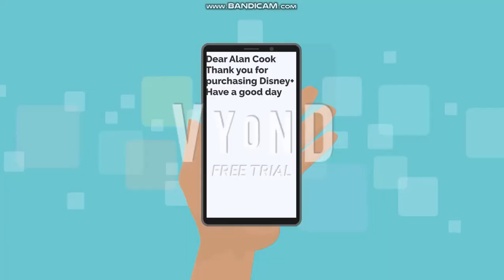Warren Steals His Dad's Credit Card To Purchase Disney+ And Gets Grounded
When Warren's dad refuses to purchase buy Disney+ for Warren, he decides to steal his dad's credit card to buy it.